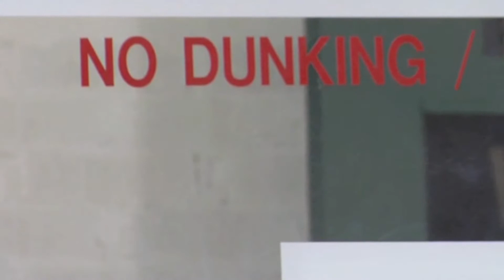Ryan Forsey: News Packages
A collection of news stories and stand-ups I have written, shot, and edited for broadcasting journalism.